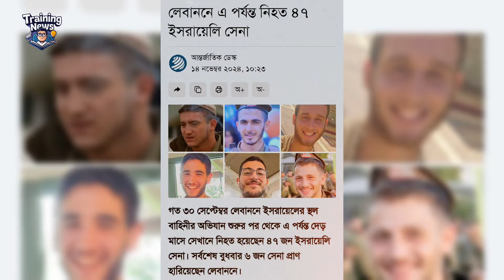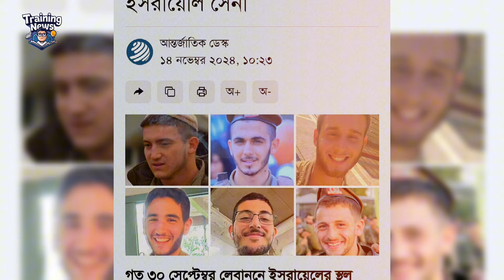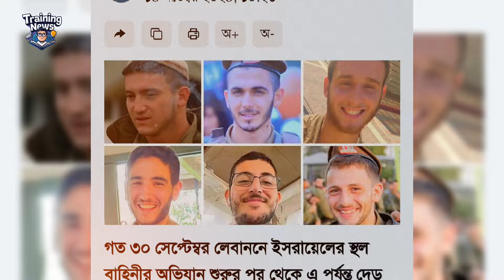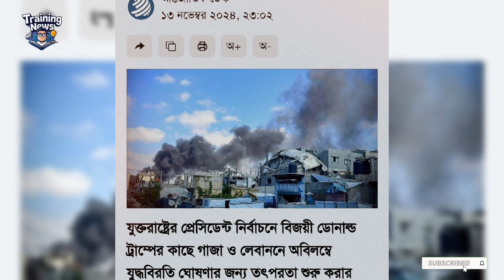ট্রা/ম্পে/র কাছে চিঠি। আন্তর্জাতিক সংবাদ Today 14 November 2024 Trending News Bangla ১৪ নভেম্বর ২০২৪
Trending News Bangla আন্তর্জাতিক সংবাদ। ট্রা/ম্পে/র কাছে চিঠি। আন্তর্জাতিক সংবাদ Today 14 November 2024 Trending News Bangla ১৪ নভেম্বর ২০২৪ Banglanews আন্তর্জাতিক খবর BBC আন্তর্জাতিক খবর Bangla Broadcasting International World News

Note:- সম্পূর্ণ ভিডিও দেখে মতামত প্রদান করুন। প্রতিটি সংবাদ অনলাইন জাতীয় পত্রিকা হতে সংগ্রহ করা। থাম্বনেইলে শুধু সব সংবাদের গুরুত্বপূর্ণ বিষয় সংক্ষিপ্ত তুলে ধরা হয়। থাম্বনেইলের লেখাটা সম্পূর্ণ ভিডিওর উপর ভিত্তি করে সংক্ষেপে আকর্ষণীয় করে তোলা হয়।আমাদের চ্যানেলে আন্তর্জাতিক সব
সংবাদ সবার আগে আপডেট হয়।

-Note:-
Trending News আন্তর্জাতিক সংবাদ
Bangla Breaking News Channel International

-Note:-
সম্পূর্ণ ভিডিওটি দেখে মতামত প্রদান করুন। প্রতিটি সংবাদ অনলাইন জাতীয় পত্রিকা হতে সংগ্রহ করা। থাম্বনেইলে শুধু সব সংবাদের গুরুত্বপূর্ণ বিষয় সংক্ষিপ্ত তুলে ধরা হয়। থাম্বনেইলে লেখা একসাথে মিলিয়ে ভুল কিছু বানাবেননা।

আমাদের চ্যানেলে আন্তর্জাতিক সব সংবাদ সবার আগে আপডেট হয়। ধন্যবাদ সবাইকে